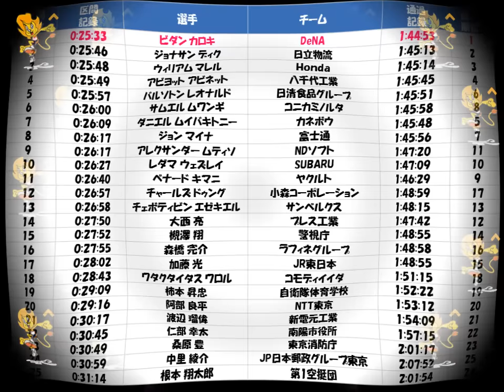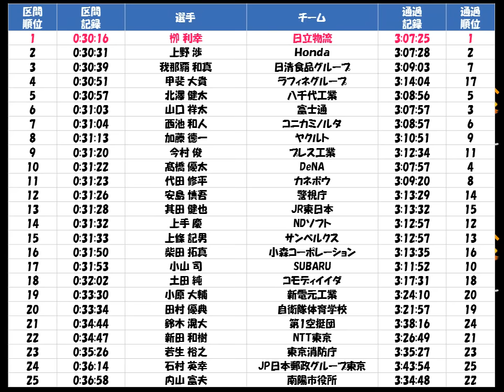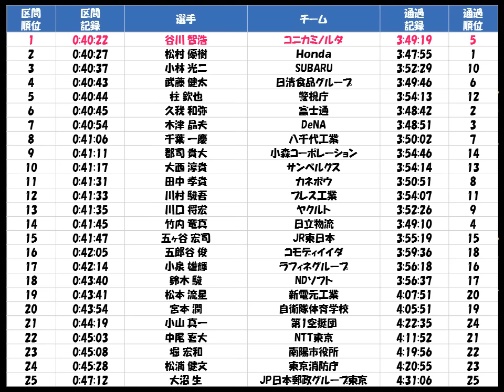東日本実業団駅伝2017 優勝：Ｈｏｎｄａ